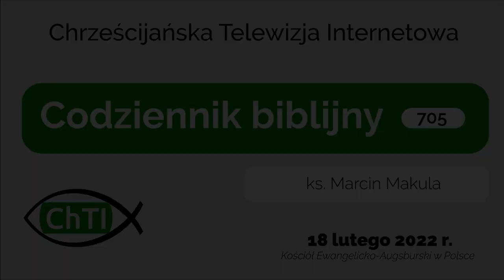Codziennik biblijny, Słowo na dzień 18 lutego 2022 r.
bp Marcin Makula, Parafia Ewangelicko-Augsburska w Golasowicach
Rozważanie biblijne na Słowo dnia:

Bóg powiedział do Mojżesza: Nie możesz oglądać oblicza mojego, gdyż nie może mnie człowiek oglądać i pozostać przy życiu.
Druga Księga Mojżeszowa 33,20

W tym objawiła się miłość Boga do nas, iż Syna swego jednorodzonego posłał Bóg na świat, abyśmy przezeń żyli.
Pierwszy List Jana 4,9
Codziennie o 7 rano spotkanie z Biblią.